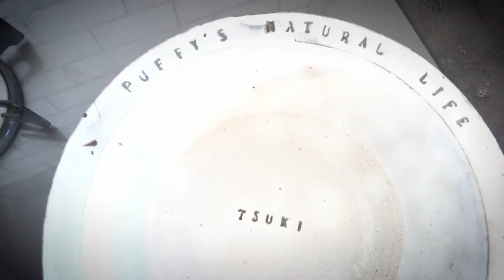【犬の手作りご飯】水分たっぷり！簡単に作れる犬用クレンズスープの作り方｜パフィーズナチュラルライフ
身体のお掃除に集中したい日、ファスティングの日に使える簡単なスープレシピです。

■分量材料
・水500㎖
・ごぼう（少量）
・シイタケ（４～5枚）
・お好きみの野菜（なくてもOK)
・犬のオーガニックサプリメント「バウンシープレミアム」
・本葛

■作り方
0:06 ごぼうを少し厚めのささがきにする
0:13 ささがきしたごぼう、干ししたけ４～５枚、お好みの野菜（なくてもOK）を鍋に入れる
0:22 水500mlを注ぐ
0:31 蓋をして中火か弱火で２０～３０分ほど煮る
0:41 材料を取り出したスープに本葛を水に溶かしたものを加え1分ほど煮てとろみを加え器に盛る
0:52 お好みの野菜を後で飾りに加えてもOK
1:01 人肌に冷ましてから犬用オーガニックサプリメント「バウンシープレミアム」を入れて混ぜる
1:07 一日のスープの量は体重1kgにつき７０～８０㎖程度、数回に分けてあげてください

■紹介したオーガニック犬用サプリメント：
・バウンシープレミアム：
アスタミアプレミアムとヴィーガン手作り食キットとも一緒にお使いいただけます。
・１００％オーガニック材料使用⇒アスタミアプレミアム商品について
・ヴィーガン手作り食キット商品について

■INFORMATION
◇パフィーズナチュラルライフのホームページ
◇パフィーズナチュラルライフの犬・猫の手作りご飯レシピご紹介